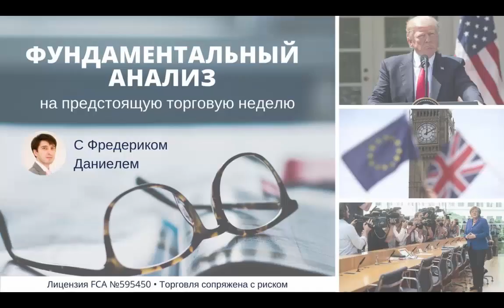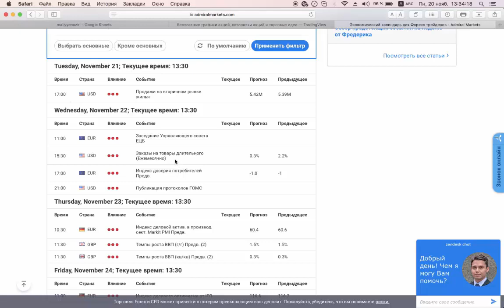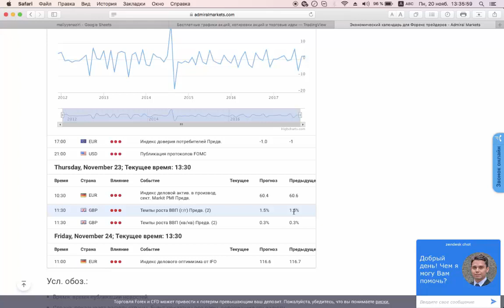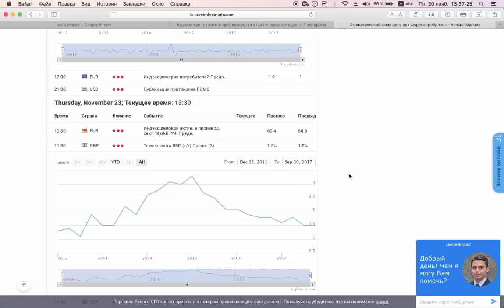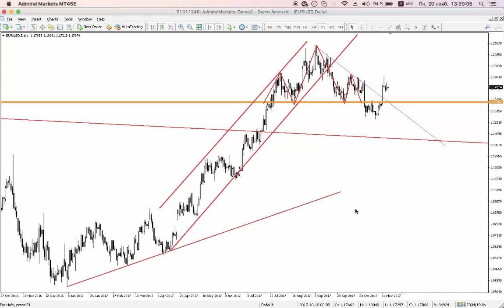20 Ноября. Обзор предстоящих событий на неделю от Фредерика. Фундаментальный анализ